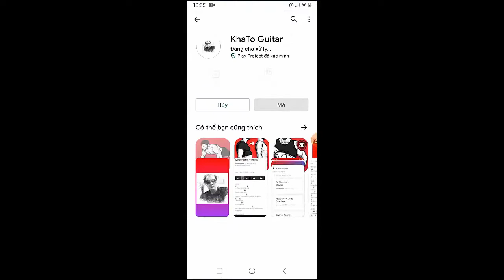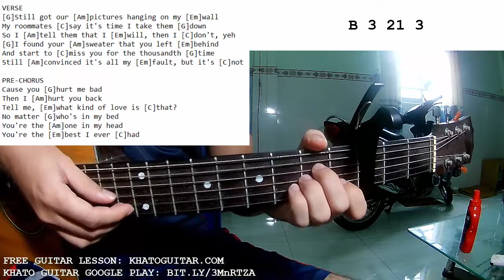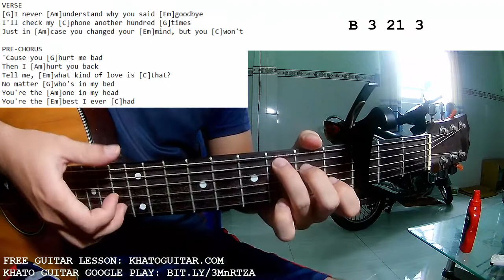Sueco - Salt | Guitar Tutorial